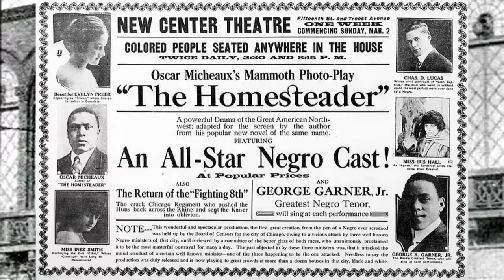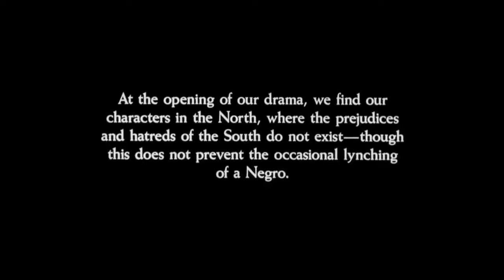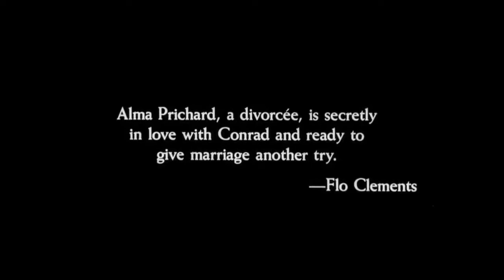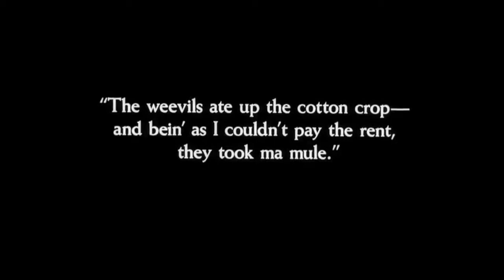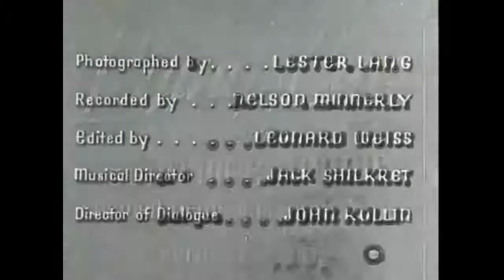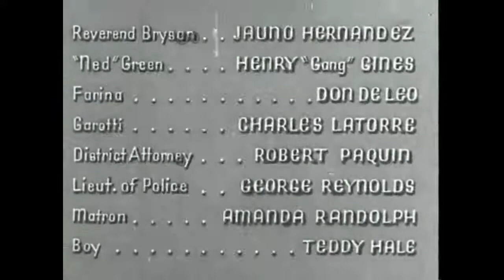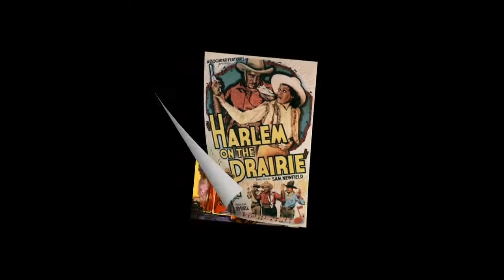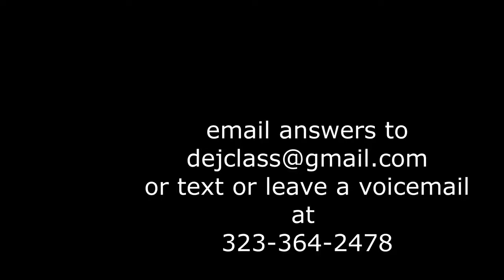Diana's Acting Class - 02/23/21